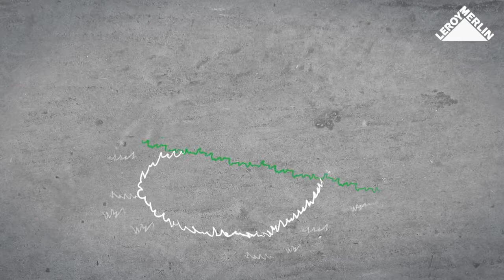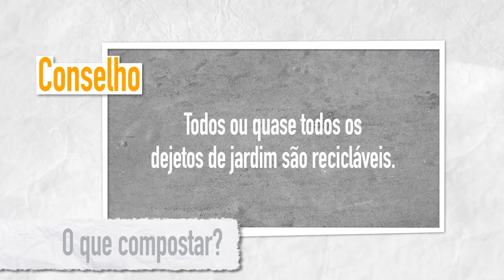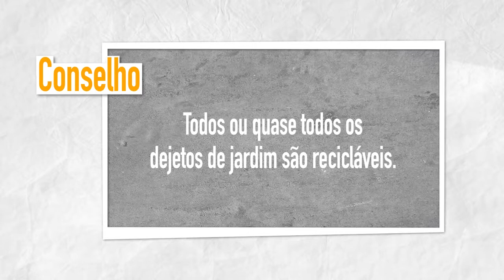Como fazer o seu composto/adubo natural | LEROY MERLIN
A LEROY MERLIN convida-o a descobrir como fazer o seu composto/adubo. De forma simples e económica dê às suas plantas os nutrientes de que elas precisam.
Passo a passo, descubra tudo o que precisa para a implementação do seu projeto.